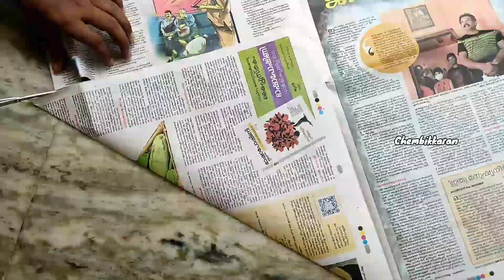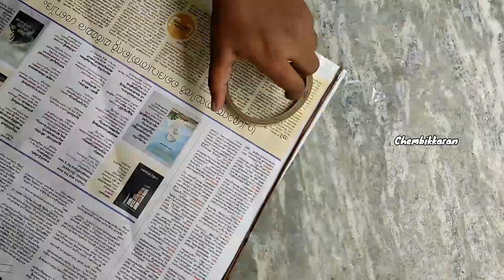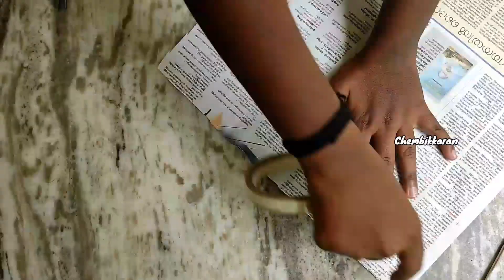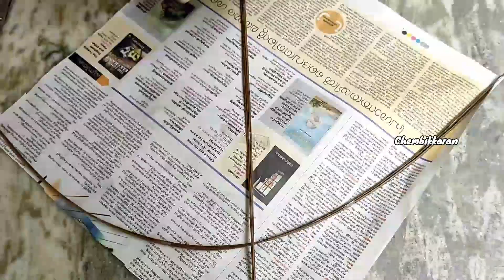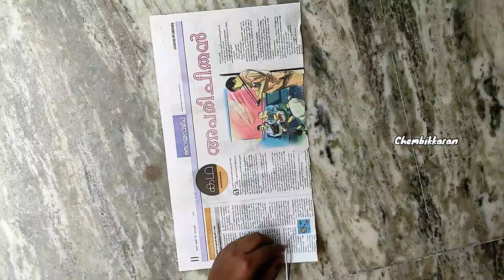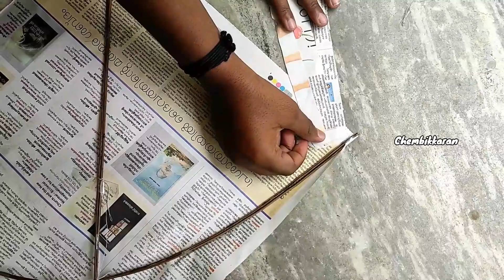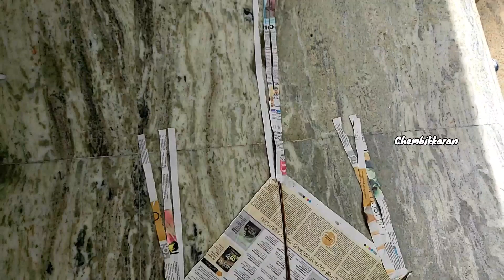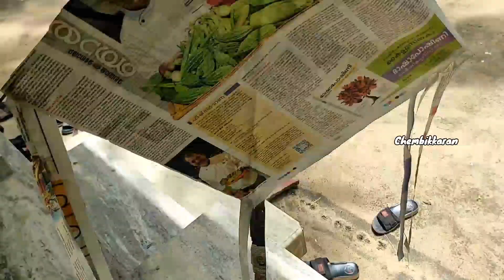How to make kite | M4 Tech |Kite making at home | Travel Master |പട്ടം ഉണ്ടാക്കുന്ന വിധം|Aami's Talk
Hi guys
It's me Manoop. K. M

വീട്ടിലുള്ള വസ്തുക്കൾ കൊണ്ട് എങ്ങനെ ഒരു  പട്ടം സിംബിളായി ഉണ്ടാക്കാം എന്നുള്ളതാണ് ഈ വീഡിയോ.

കുട്ടികൾക്ക് ഏറെ ഇഷ്ട്ടമുള്ള ഒരു വിനോധമാണിത്.

നിങ്ങൾ ഒന്ന് ശ്രെമിച്ചു നോക്കൂ.

jenuzz World | Craft Gallery | Aloha Crafts | Youten Craft | YHALI'S DESIGNING | PRARTHANA'S FOOD & CRAFT